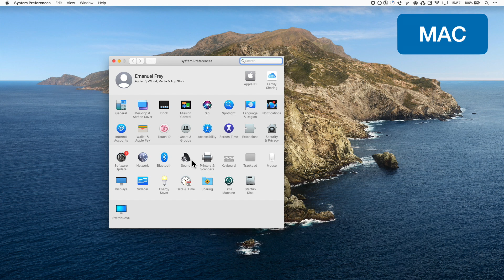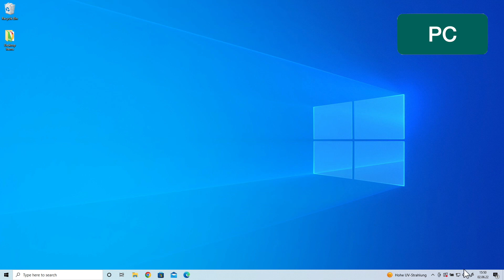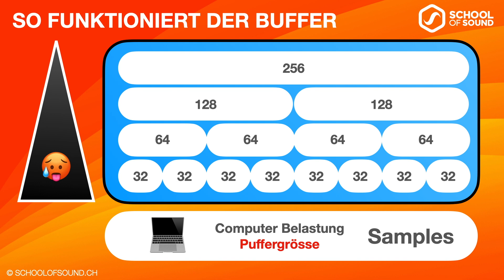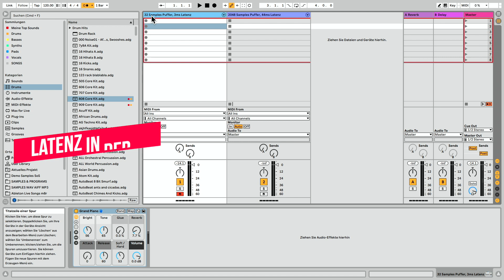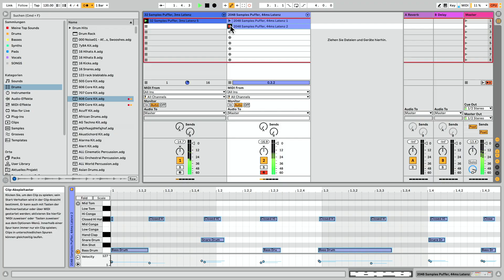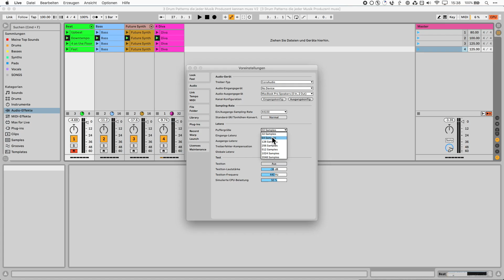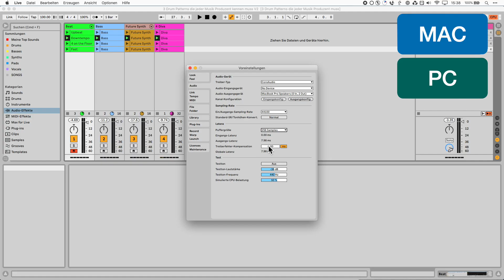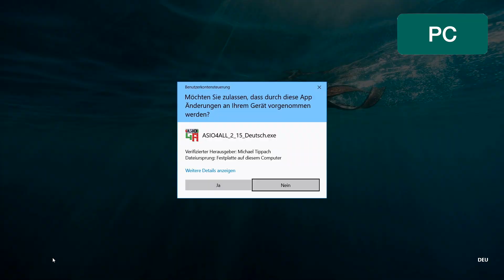Audio Puffergrösse und Latenz - RICHTIG einstellen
Wenn du mit Audio arbeitest, wirst du früher oder später auf diese zwei Begriffe stossen: Latenz und Puffergrösse. In diesem Video zeige ich dir 3 Dinge:
1. Was ist der Unterschied zwischen System Audio und Software Audio
2. Was bedeuten Latenz und Puffergrösse, wie hängen sie zusammen und wieso sind sie so wichtig für dich.
3. Gebe ich dir Praxis Tipps für die besten Audio Einstellungen in deiner Audio Software damit es eben - nicht knackst! Und dies alles sowohl für Mac und PC.

Gratis Online Ableton Kurs: Dieser Kurs ist in Planung

🏫  KURSORTE in Bern, Basel und Zürich 🏫

🎬  Video Timecodes 🎬
00:00 - Intro
00:37 - Audio Einstellungen - System
01:32 - Audio Einstellungen - Software
02:00 - Puffer Grösse (Samples) erklärt
02:55 - Latenz (Millisekunden) erklärt
03:26 - Latenz in der Praxis
04:59 - Bluetooth Kopfhörer und Latenz
05:58 - Audio Einstellungen Praxis
06:08 - Audio Einstellungen Mac
06:27 - Audio Einstellungen PC
07:01 - Puffer Gröse in der Praxis
07:13 - Puffergrösse versus Latenz
08:27 - Computer Geschwindigkeit und Latenz
08:53 - ASIO4ALL
09:47 - Mein Tipp zum Schluss
10:21 - Abspann